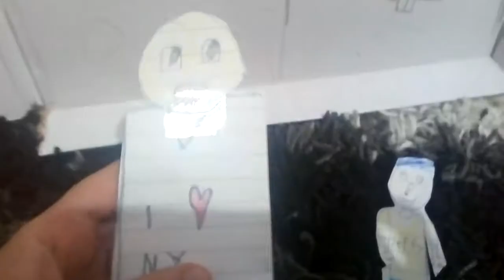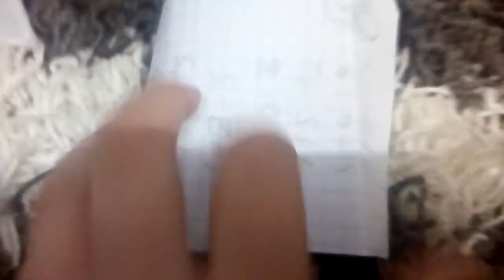Emoji f***ing crasy (with jeffy from sml)